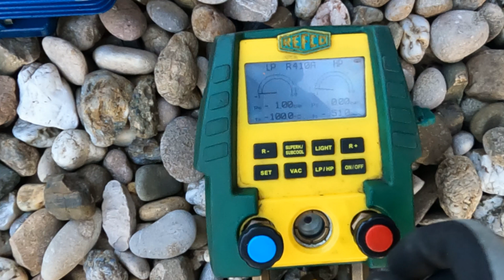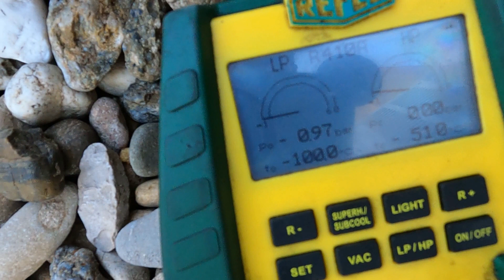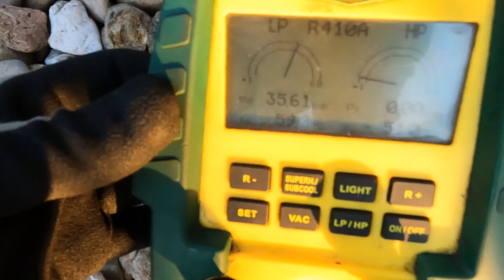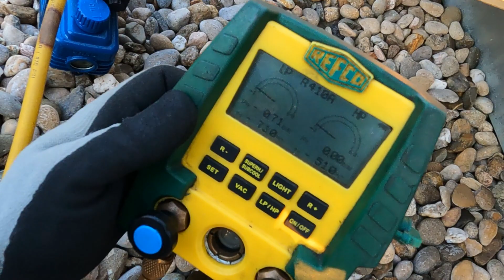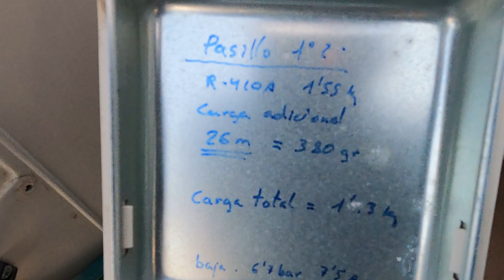⭐CÓMO PRESURIZAR CON NITRÓGENO UNA INSTALACIÓN DE AIRE ACONDICIONADO - Guía Paso a Paso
¡Bienvenidos al canal! En este video, te enseñaré todo lo que necesitas saber sobre cómo presurizar una instalación de aire acondicionado
 con nitrógeno de manera efectiva y segura.

La presurización con nitrógeno es una técnica fundamental en el mantenimiento de sistemas de aire acondicionado.
Nos permite detectar y corregir posibles fugas de gas, asegurando un rendimiento óptimo y una mayor durabilidad del equipo.

¿Por qué es importante presurizar con nitrógeno?

La presurización con nitrógeno es esencial para identificar y solucionar problemas en sistemas de aire acondicionado.
En este tutorial, aprenderás a buscar fugas tanto en el sistema como en las conexiones, utilizando el nitrógeno como gas inerte.
Esta técnica garantiza un diagnóstico preciso y eficaz.

Pasos detallados que cubriremos en este video:

Preparación del equipo y seguridad: Antes de comenzar, es crucial contar con el equipo adecuado y entender las precauciones necesarias
para llevar a cabo este proceso de forma segura.

Conexión del equipo de presurización: Te guiaré a través del proceso de conectar el cilindro de nitrógeno al sistema de aire acondicionado,
asegurándote de seguir los pasos correctos para evitar fugas.

Realización del barrido con nitrógeno: Aprenderás a realizar un barrido completo del sistema, permitiendo una detección precisa de cualquier fuga.

Identificación y corrección de fugas: Una vez que el sistema esté presurizado, te mostrará cómo identificar y corregir posibles fugas,
asegurando un funcionamiento eficiente.

Limpieza del sistema con nitrógeno: Además de buscar fugas, el nitrógeno también es útil para limpiar el sistema de cualquier impureza,
mejorando su rendimiento y prolongando su vida útil.

No importa si eres un profesional experimentado o un entusiasta del bricolaje, este video te proporcionará las habilidades necesarias
para presurizar con nitrógeno una instalación de aire acondicionado de manera efectiva y segura.

Recuerde que un mantenimiento regular es clave para un rendimiento óptimo de su sistema de aire acondicionado.